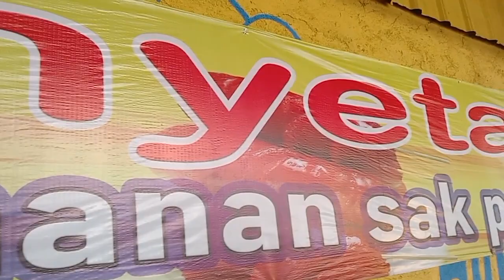Mau mencoba lele dan ikan bakar di Semarang yang viral di tiktok